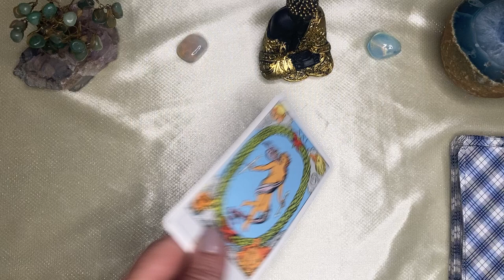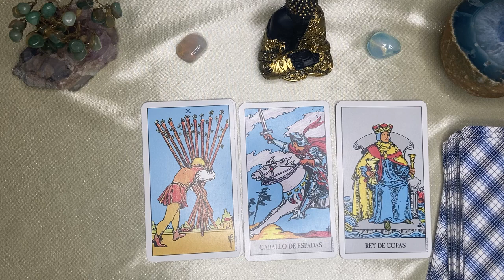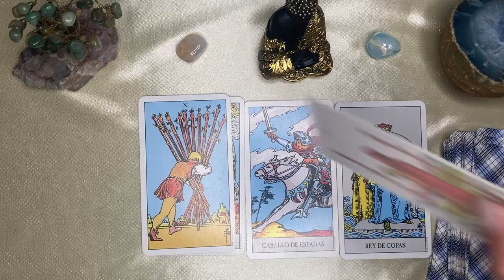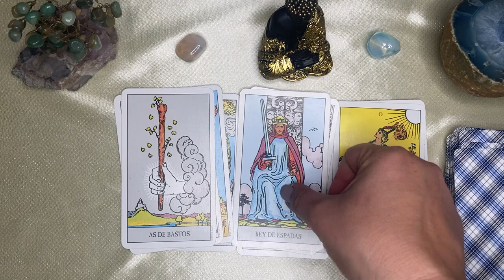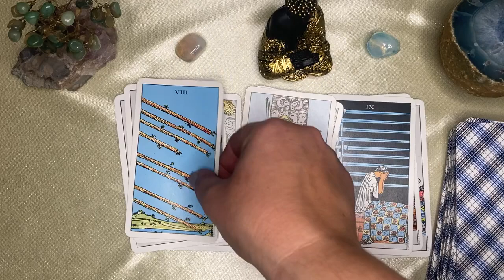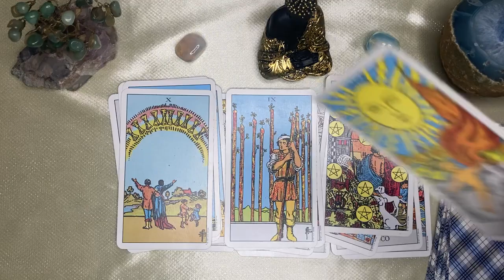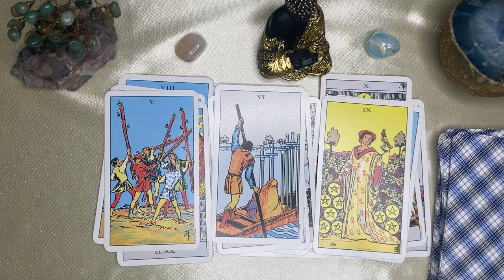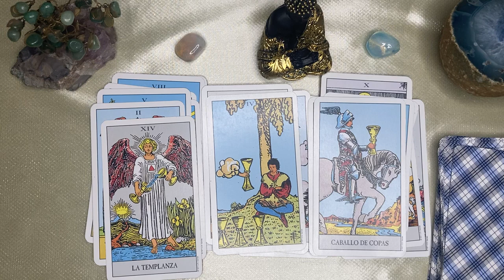𝐀𝐑𝐈𝐄𝐒 ♈️ 𝗗𝗜𝗢𝗦 𝗦𝗔𝗡𝗧𝗢! 𝗟𝗼 𝗣𝗘𝗗𝗜𝗦𝗧𝗘 𝗰𝗼𝗻 𝗲𝗹 𝗔𝗟𝗠𝗔 𝘆 𝗽𝗼𝗿 𝗳𝗶𝗻 𝘁𝘂𝘀 𝗗𝗘𝗦𝗘𝗢𝗦 𝘀𝗲 𝗖𝗨𝗠𝗣𝗟𝗘𝗡, 🤪🌷𝐇𝐎𝐑𝐎𝐒𝐂𝐎𝐏𝐎 ARIES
Tendencias

3:30
REPRODUCIENDO
JIHYO "Killin' Me Good" M/V

JYP Entertainment
5.3 M de vistas
JIHYO "Killin' Me Good" M/V JIHYO The 1st Mini Album "ZONE" 🔥Listen "Killin' Me Good" TWICE Official Shop TWICE Official YouTube:...

1:55
REPRODUCIENDO
Marshmello, Young Miko - Tempo (Official Video)

Marshmello
447 k vistas
Tempo (Official Video) Marshmello & Young Miko Music: Apple Music Spotify Amazon

La vida cuando usas LENTES 👓
1.5 M de vistas

Madre enseña Matemáticas ANTES vs AHORA!
1.1 M de vistas

Cuando te da tu periodo y estás en clases 🤣😂
752 k vistas

Todos tenemos un amigo asi😂😡😱🤯
4.2 M de vistas

Mamá Gamer juega AMONG US 👩🏻‍🚀
792 k vistas

Comprobé 21 MITOS de GTA 5 😺
1.9 M de vistas

15:08
REPRODUCIENDO
DAFNE vs ALEN ¡Penaltis definitivos!

xBuyer
672 k vistas
Mi Instagram Instagram de Eric Compra y Vende Tus Juegos Conviértete en miembro de este...

32:56
REPRODUCIENDO
Soy Manager durante 10 TEMPORADAS en 1 solo VIDEO

ROBERT PG
1 M de vistas
Soy entrenador durante 10 temporadas, que equipos entrenaré? que fichajes haremos? cuantos títulos ganaremos? Instagram

13:43
REPRODUCIENDO
GTA 5 Pero TODO CUESTA $0.01

Vista Gamer
1.3 M de vistas
En el vídeo de hoy todo cuesta $0.01 dólares en GTA 5, algo que será increíble ya que podremos comprar miles de cosas por un precio muy bajo. También compraremos cosas especiales nunca...

16:15
REPRODUCIENDO
HOUSE TOUR FINAL DE MI DEPARTAMENTO

Alberee
231 k vistas

Anitta - Casi Casi (Official Music Video)

Anitta
757 k vistas
Official music video for Anitta “Casi Casi”, available everywhere now Follow Anitta: Spotify Instagram
Don Omar x Chencho Corleone x Anuel AA - Podemos Repetirlo Remix [Visualizer]
Don Omar
1 M de vistas
Don Omar x Chencho Corleone x Anuel AA "Podemos Repetirlo Remix" ya está disponible en todas las plataformas ➤Spotify
comprando cosas :v
Spreen
1.4 M de vistas
La Konga, MYA - CORAZÓN GUERRERO (En Vivo)
La Konga
195 k vistas
INSTAGRAM ... TIKTOK ... FACEBOOK LETRA: Quise preguntarle, pero no responde...
JUGAMOS ADIVINA QUIÉN GIGANTE CON GERMÁN GARMENDIA Y LENAY
Más SKabeche
1.1 M de vistas
Rompí Récords Mundiales del Futbol en FIFA
Tulas 47
510 k vistas
Canal Principal:@Rulas47 Me podeis ver en directo la mayoria de dias en Twitch 🐥 Twitter 📷 Instagram
ENTRO A LUGARES SECRETOS EN GARTEN OF BANBAN 4 😱| DESCUBRO LOS SECRETOS DEL CAPITULO 4 😨| JONDRES GC
Jondres Gc
966 k vistas
Hoy Jondres Gc entro a lugares secretos de Garten Of Banban 4, encuentro cuartos secretos en Garten Of Banban 4, nuevos secretos de Garten Of Banban 4, entro al cuarto secreto del nuevo personaje...
COMPRE LOS PRODUCTOS MAS RAROS DE INTERNET! 😱
Fede Vigevani
6.8 M de vistas
hola amigos! en este video compre los productos mas raros que encontré en internet y son INCREIBLES!
OCULTÉ ESTO DURANTE AÑOS
bri dominguez
410 k vistas